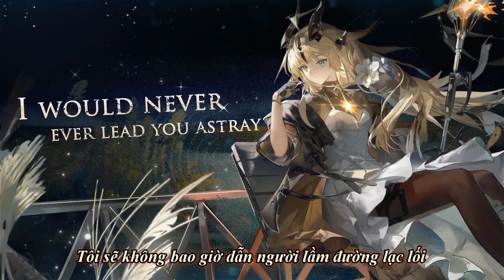[Arknights EP] Flame Shadow (Vietsub)